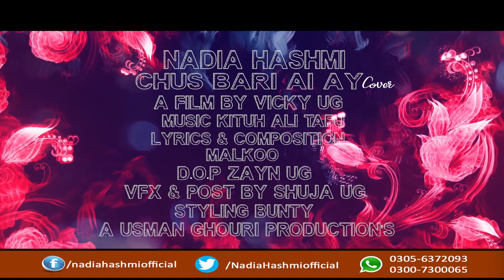chas bari ai ay by Nadia Hashmi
Singer Nadia Hashmi
Song Chus Bari Ai Ay
Post Vicky UG
Music Kituh Ali Taru
Lyrics and compostion Malkoo
DOP Zayn UG
Vfx Shuja UG
Styling Bunty
Production Usman Ghouri
Nadia Hashmi one of the best female singer of Pakistan
great fan following and very famous among the people.

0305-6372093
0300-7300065